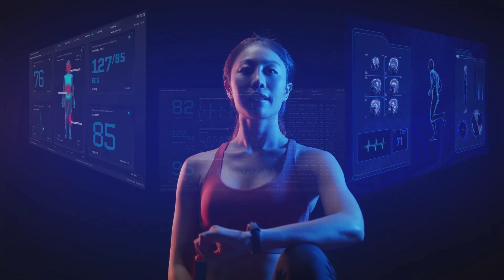Part 15: GetFit Mining is Revolutionizing Blockchain Innovation with Proof of Physical Activity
Blockchain Innovation in GetFit Mining

Introduction to Proof of Physical Activity (PoPA)

At GetFit Mining, we harness the power of physical activity to drive a unique blockchain mining process. Our Proof of Physical Activity (PoPA) model not only incentivizes fitness but also integrates health with cutting-edge technology. By tracking activities such as steps taken, distance covered, workouts completed, calories burned, and sleep patterns, PoPA turns everyday health efforts into opportunities to mine digital assets.

Health Benefits and Economic Impact

Physical activity is a cornerstone of good health, helping to mitigate global health crises such as obesity, which leads to chronic illnesses like diabetes and cardiovascular diseases. These health issues impose significant economic burdens due to increased healthcare costs and lost productivity. GetFit Mining motivates users to lead more active lifestyles, offering a digital reward system that encourages consistent physical engagement. By doing so, we not only contribute to individual health improvement but also alleviate some of the economic pressures associated with inactivity and its related ailments.

Regulatory Compliance and Real-World Utility

Our project stands out not only for its innovative approach but also for its adherence to regulatory standards, featuring a use case that directly addresses a significant societal challenge—obesity and its associated health risks. The structure of GetFit Mining ensures that our operational model goes beyond mere digital transactions and provides tangible health benefits, aligning with global health objectives and regulatory frameworks that encourage wellness initiatives.

Innovative Hash-Generating Mining

GetFit Mining's PoPA is a revolutionary method in the realm of cryptocurrency. Unlike traditional mining, which often requires substantial computational power and energy, our model utilizes the physical activity data submitted by users. Each piece of data contributes to generating a unique hash that is recorded on the blockchain, validating mining rewards. This process not only ensures the integrity and transparency of the mining operation but also makes the activity data a crucial part of the blockchain ledger.

Individual Effort and Reward System

The rewards in GetFit Mining are uniquely tied to individual effort rather than collective activities. This means the more a user engages in physical activity, the more they can potentially earn. Each miner's attributes, as defined in their NFT ID, enhance their mining power. For example, certain attributes might increase the efficiency of converting steps into digital currency, directly reflecting the individual’s effort in their reward outcome.

Unpredictability and Fairness of Rewards

In keeping with the true spirit of mining, rewards in GetFit Mining are neither predictable nor mechanically distributed. Instead, they are dynamically generated based on actual physical input and the attributes of the engaged NFT miner. This variability ensures fairness and maintains the excitement and challenge of mining, as rewards directly correlate with personal health and fitness achievements.

GetFit Mining Customer Support
Monday - Friday 11 am -5 pm est.